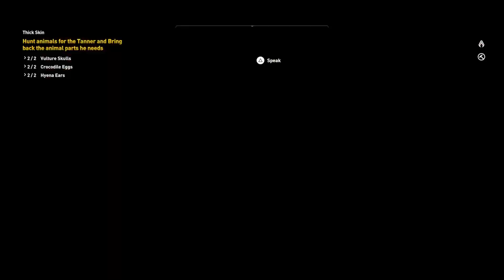Assassin's Creed Origins (PS5) Thick Skin Gameplay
Assassin's Creed Origins is a 2017 action role-playing video game developed by Ubisoft Montreal.